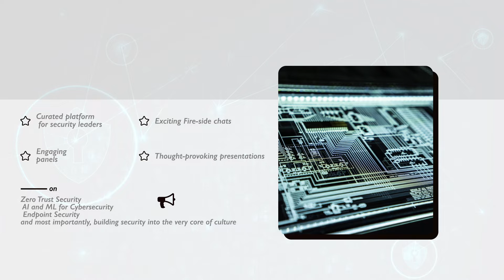Cyber Security Summit: Southeast Asia | Teaser | Virtual Event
Hosting 200+ cyber security leaders for the Cyber Security Summit: Southeast Asia

Partners:
𝐏𝐥𝐚𝐭𝐢𝐧𝐮𝐦 𝐏𝐚𝐫𝐭𝐧𝐞𝐫𝐬 : Okta and Snyk
𝐆𝐨𝐥𝐝 𝐏𝐚𝐫𝐭𝐧𝐞𝐫𝐬: FireEye, Inc., Cymulate, Rapid7, Cato Networks, Zscaler, Darktrace and CrowdStrike
𝐒𝐢𝐥𝐯𝐞𝐫 𝐏𝐚𝐫𝐭𝐧𝐞𝐫𝐬: Thycotic and SolarWinds
𝐀𝐬𝐬𝐨𝐜𝐢𝐚𝐭𝐢𝐨𝐧 𝐏𝐚𝐫𝐭𝐧𝐞𝐫𝐬 : Asia Cloud Computing Association and AiSP (Association of Information Security Professionals)

STRUCTURES AND STRATEGIES FOR CYBER RESILIENCE

Event by Exito Media Concepts Pvt Ltd.